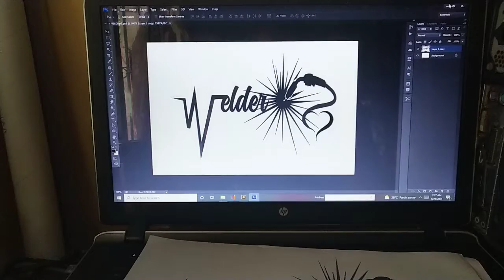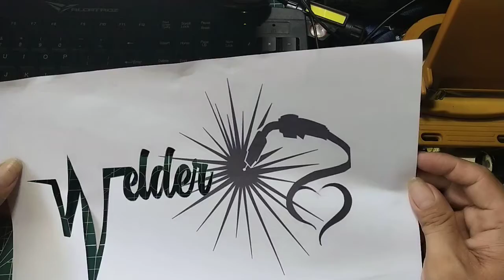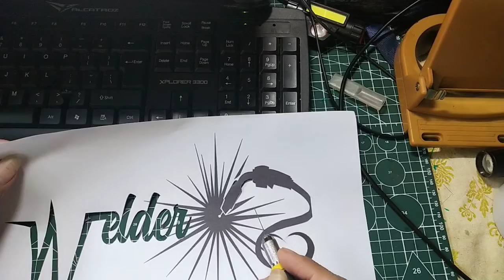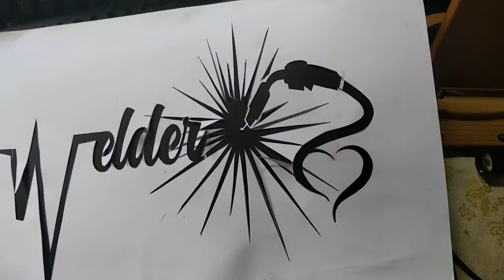paper cutting for silk screen